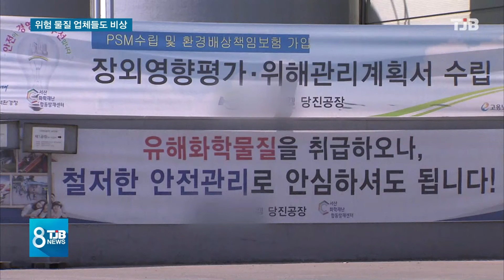[TJB뉴스]당진 지반침하 일파만파.. 위험물질 공장들도 균열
【 앵커멘트 】

한전의 전력구 공사를 놓고
당진의 한 공단
입주 업체들이

지반 침하로
곳곳에서 균열이 생겼다는
주장인데,
이 가운데 일부는
수소, 황산 등
위험 물질을 다루고 있습니다.

공장 노동자들은
폭발 사고가 일어날까봐
노심초사 하고 있습니다.

이재곤 기자